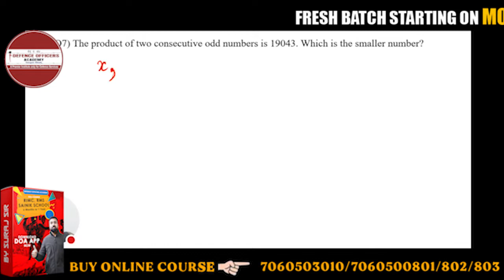The Product of two consecutive odd number is 19043 . which is the smaller number?